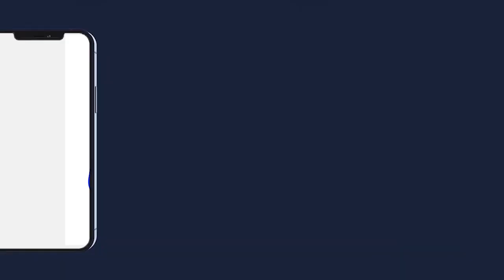ZIAR DIOURBEL DAHIRA MAFATIHOUL BICHRI DAKAR PARCELLES ASSAINIES U5